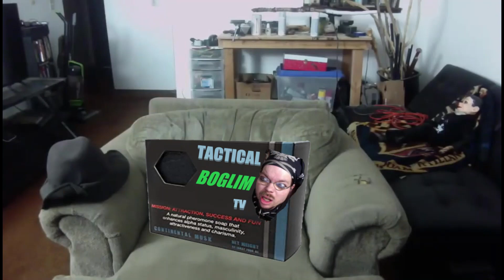KingCobraJFS Hammered Tactical Soap Testimonial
*YOU'RE NOT EVEN MY REAL DAD PRODUCTIONS*